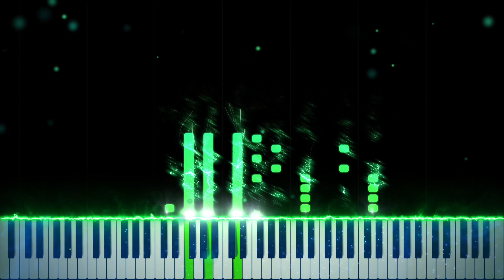BAD BOI MEME (piggy) (IMPOSSIBLE REMIX)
Song
Bad Boy (feat. Luana Kiara)
Artist
Tungevaag & Raaban

Follow @Kittychannelafnan , credit for the art in the thumbnail

My youtube setup: